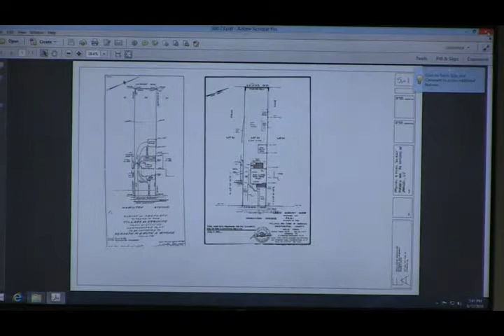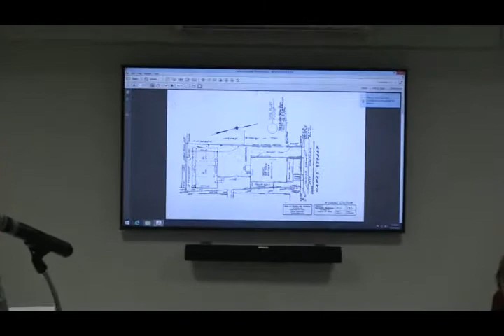ZBA 6 12 2018